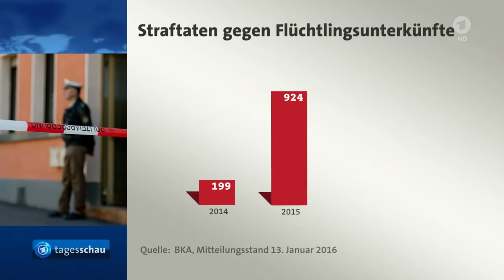Mehr Angriffe auf Flüchtlingsunterkünfte